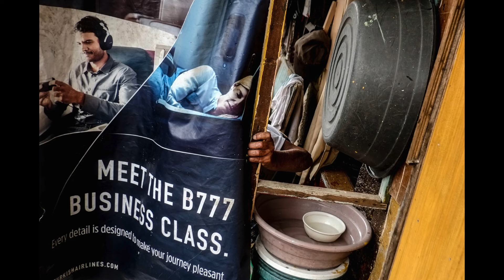Progressive Street XXXVII colour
Music: In the Midnight Sun of an Empty Mind by Alnico 2